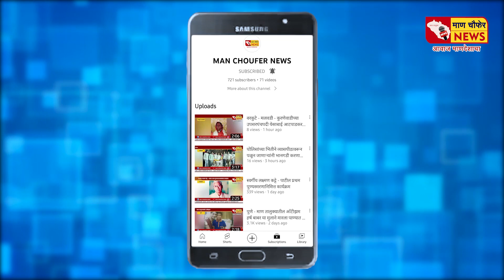वरकुटे - मलवडी - वरकुटे- मलवडीत रंगलाय सिनिअर विरुध्द ज्युनिअर राजकिय सामना